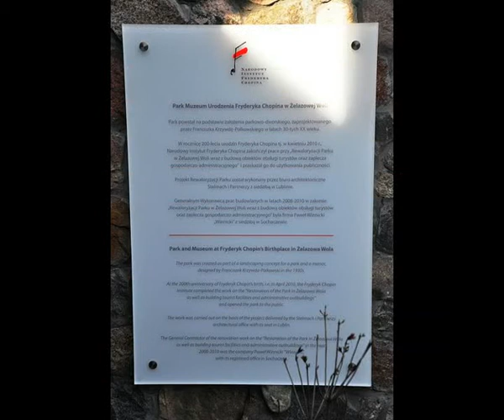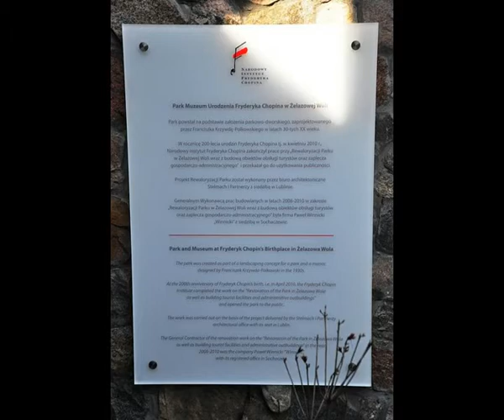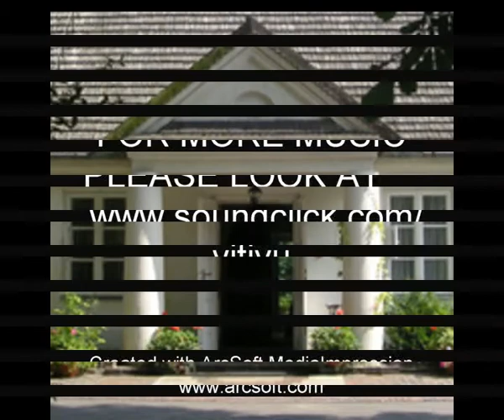CHOPIN Vitiyu preludium A dur Op.28#7 wariacja#134+166 Prelude A Major#7 variations#134+166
Ten utwór zawiera 2 wariacje preludium A-dur Op.28 nr.7.Wariacja nr.134 oraz nr.166 została nagrana w stroju 432Hz.
This composition contains 2 variations of prelude A Major Op.28 no.7 .The variations no.134 and no.166 are recorded in the natural tune frequency 432 Hz.